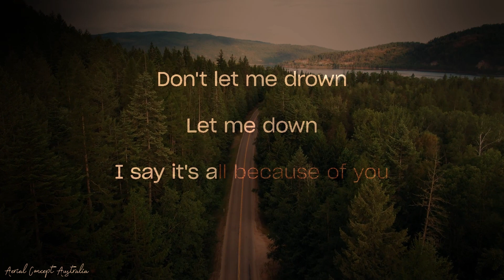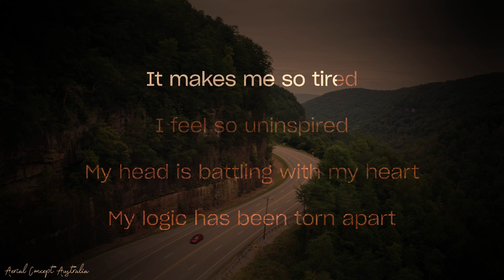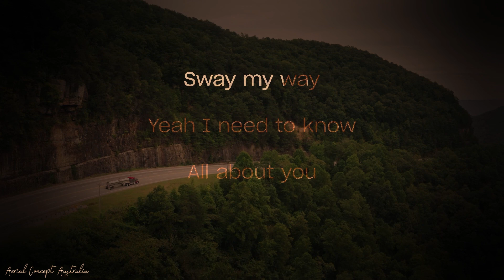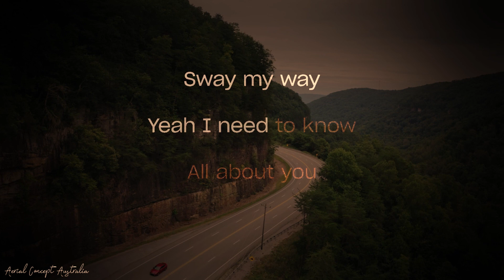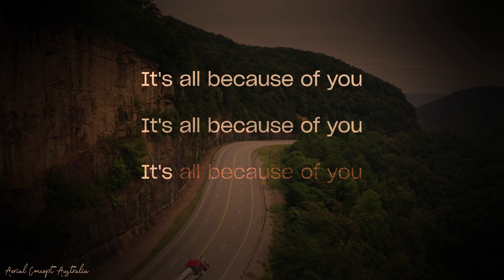Sway Karaoke ( Bic Runga )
Sway Karaoke ( Bic Runga ). Music Featured in American Pie